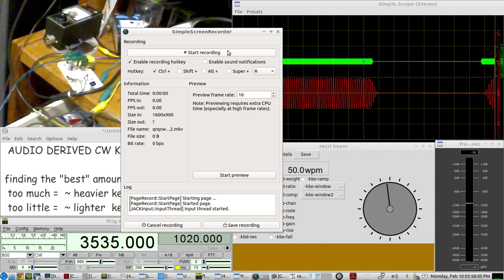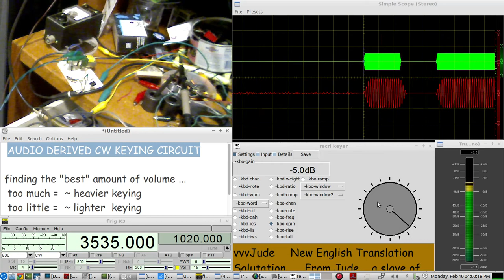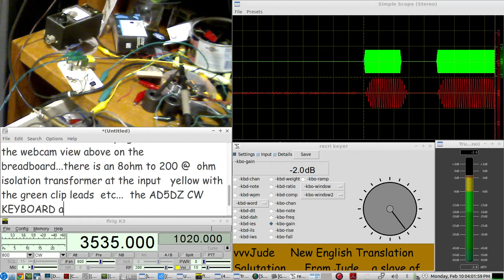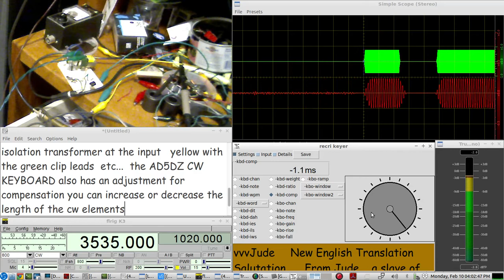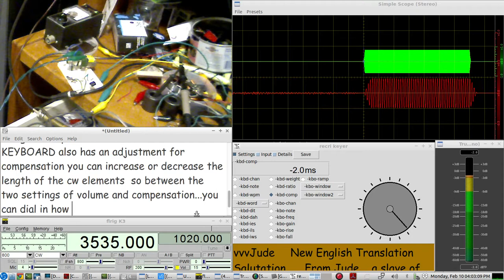QRQ CW LAB - Testing CW KEYING of any RIG with an audio derived CW Keying Circuit(pt2-Volume)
this video is a follow up to the previous one in pt1(pitch)

AUDIO DERIVED CW KEYING CIRCUIT

 finding the "best" amount of volume ...
  too much =  ~ heavier keying
  too little =  ~ lighter  keying

the green wave is the cw keyboards output wave, the RED WAVE is what is being transmitted by the rig from being keyed by the audio derived cw keying circuit shown in the webcam view above on the breadboard...there is an 8ohm to 200 @  ohm isolation transformer at the input   yellow with the green clip leads  etc...  the AD5DZ CW KEYBOARD also has an adjustment for compensation you can increase or decrease the length of the cw elements  so between the two settings of volume and compensation...you can dial in how heavy or light you want the rig to sound

Here is an article and discussion about CW keying your RIG this way: